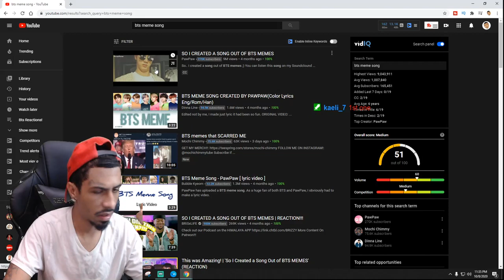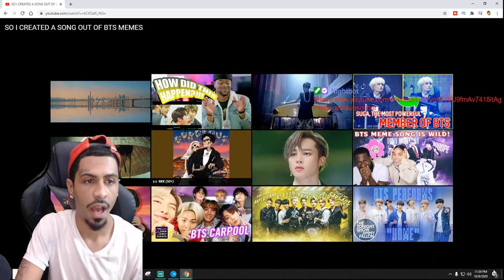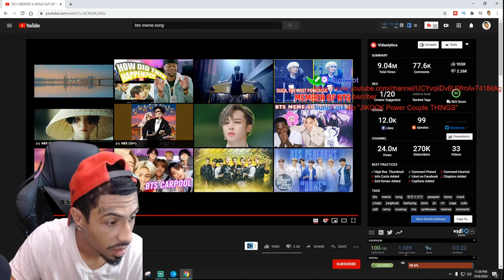SO I CREATED A SONG OUT OF BTS MEMES REACTION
This video about SO I CREATED A SONG OUT OF BTS MEMES (REACTION)
Thanks for watching hope you enjoyed the video if you did make sure you leave a like and subscribe to the channel also turn on notification bell so you won't miss out on another video

STREAMING EVERYDAY HERE!
-Make Sure You Go FOLLOW